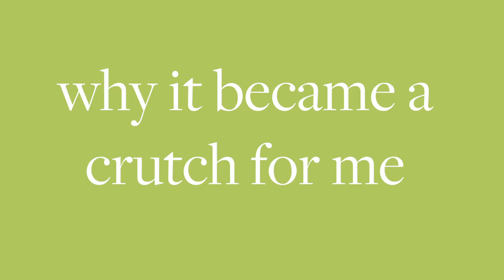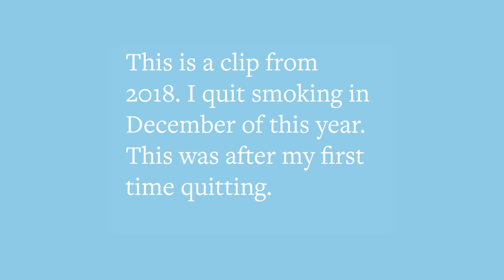My Addiction Story// How & why I quit marijuana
It's been over two years since I smoked. This is my story with weed/pot/marijuana, whatever u want to call it.

This was a vulnerable video for me to make. I hope it helps you.